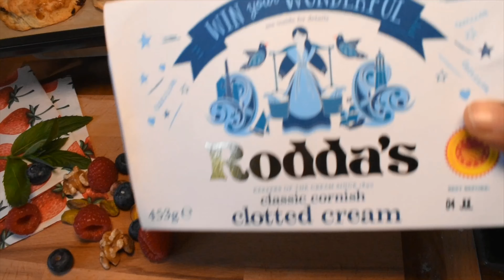HOW TO MAKE DRIED MIXED FRUIT SCONES. ONLY 10 MINUTES AT 190 DEGREES. SO MOIST, SOFT AND DELICIOUS.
So easy to make and yummy scones.
Ingredients listed on the clip, please try yourself and let me know how you get on. Thank you and God bless. XX